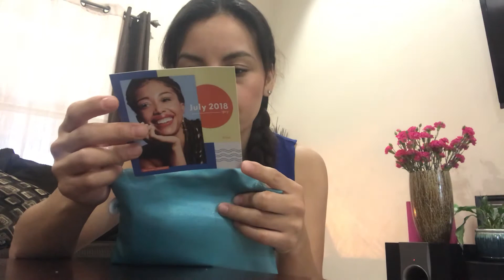Ipsy. Julio 18